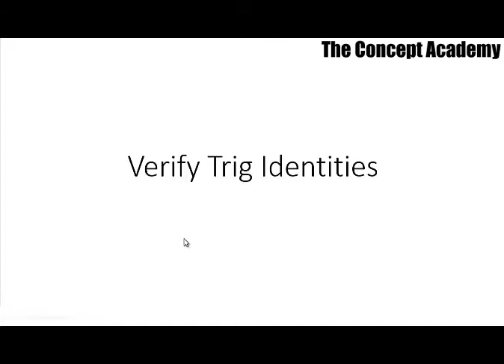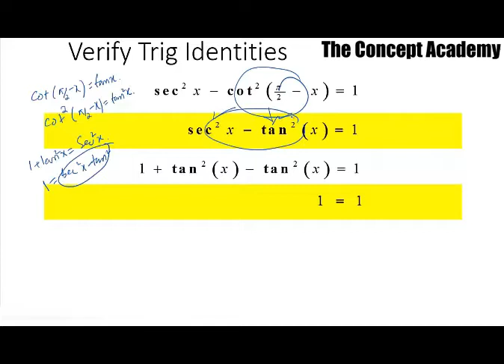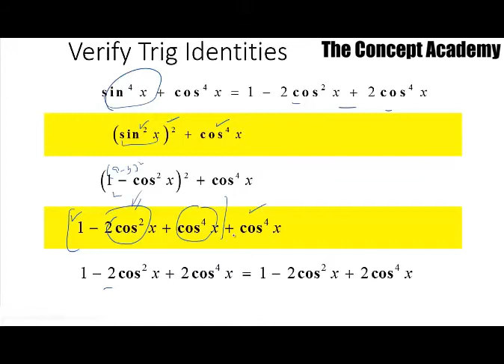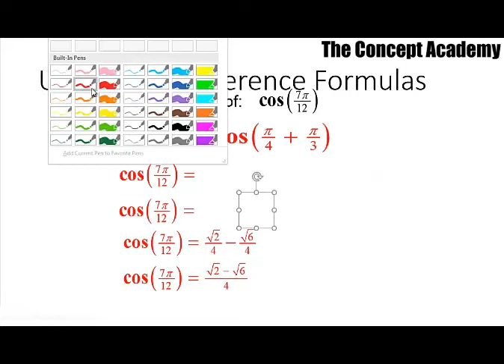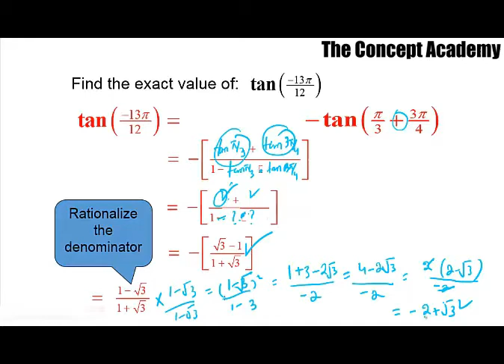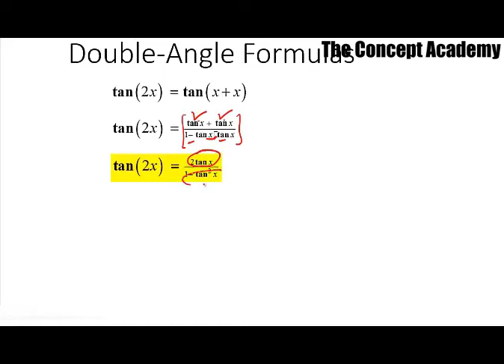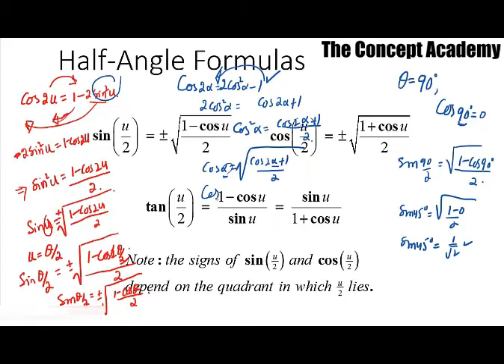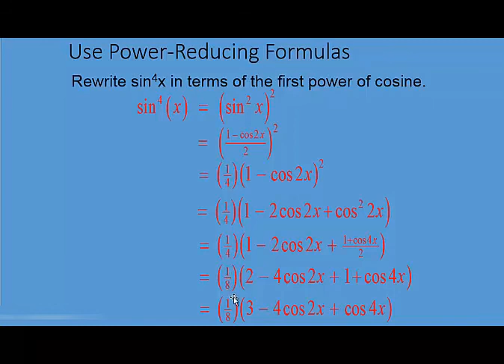Trigonometric Identities Explained in Pushtu || F. Sc First Year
Trigonometric identities explained in Pushtu. The content is from F. Sc part-1. First time explained in Pushtu.